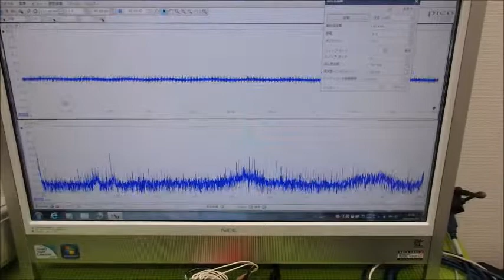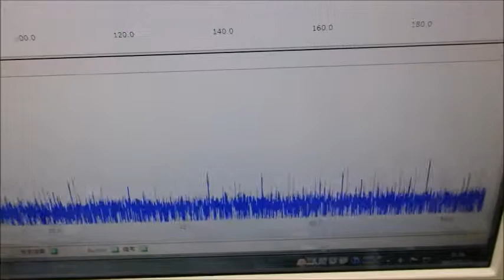メガヘルツの超音波発振制御技術 ultrasonic-labo